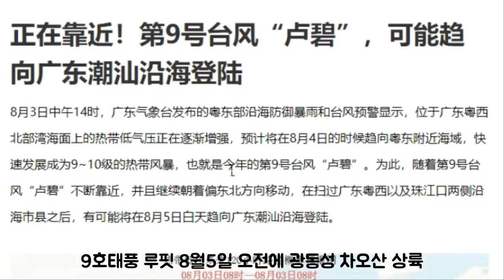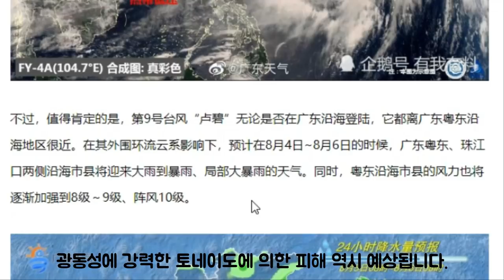태풍9호 루핏 중국 상륙!!중국정부 초비상!! 큰피해예상유럽과 미국 기상청 경고방송!!일본 역시 도쿄쑥대밭 예상!!한반도남부 역시 위험할 수도!!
📢BGM
✔Track - HOMI - Frost virus